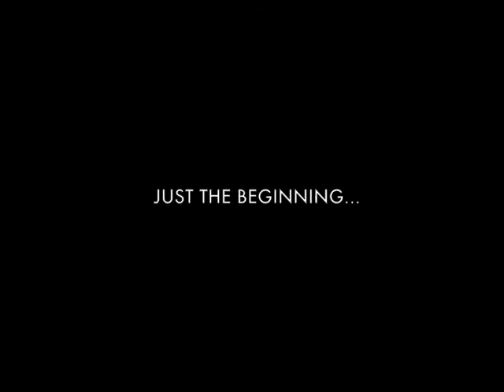The Emerging Market for Replacement Hybrid Car Batteries - Part 2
Part two of two-part EV World interview with Dorman Products' Dimitri Manoukis on the 98-year-old company's entrance into the hybrid car battery replacement marketplace.